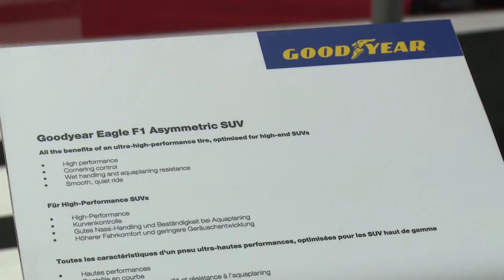Goodyear Eagle F1 Assymmetric 2 SUV at Geneva Auto Show 2014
The Goodyear Eagle F1 Asymmetric is a Max Performance Summer tyre designed to be fitted to Passenger Cars.